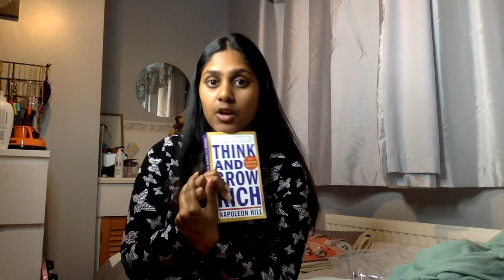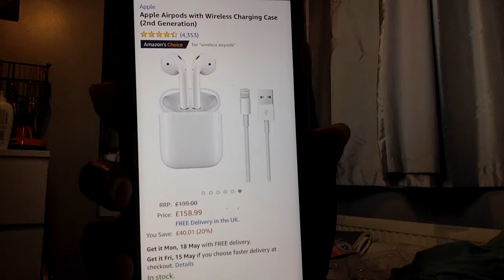MINI HAUL | AMAZON, APPLE AIRPODS AND MORE!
I'm back with another video! This one is for you to basically see what random stuff I buy. I'd like to think I don't spend too much money on each item (makes me feel better) but sometimes you got to TREAT YOURSELF!